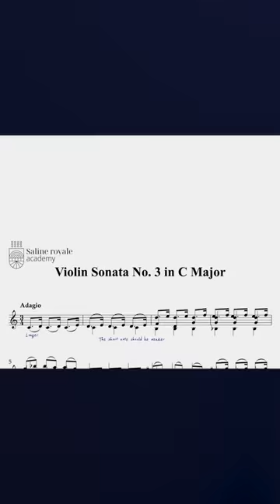Master your music skills with the best musicians on your dedicated training platform!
Masterclasses, courses, and interviews: experience exceptional music education and level up your playing with the greatest musicians wherever you are 💫 🎵